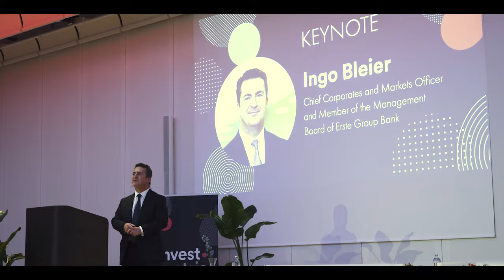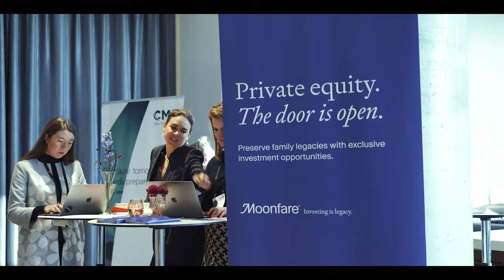invest austria 2022 - after movie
That was invest austria on October 19th, 2022 at Hotel Andaz Vienna and online!

Check out the statements and impressions from our flagship event in our after movie!

Thank you to everyone who contributed to creating this successful conference!